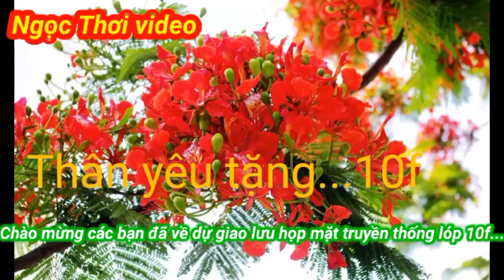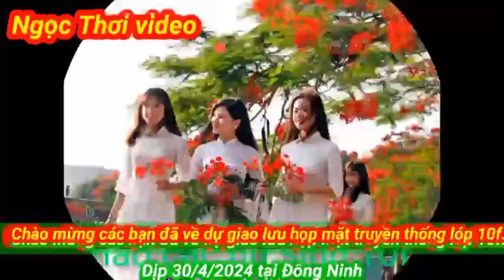ÔN KỶ NIỆM XƯA…